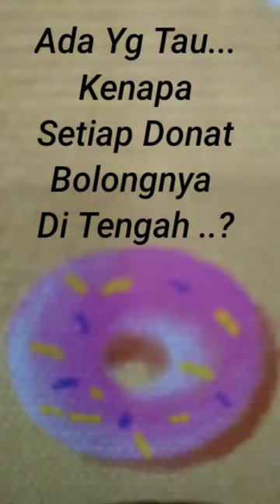Kaligrafi Kontemporer, Qari Syekh Julian Firdaus